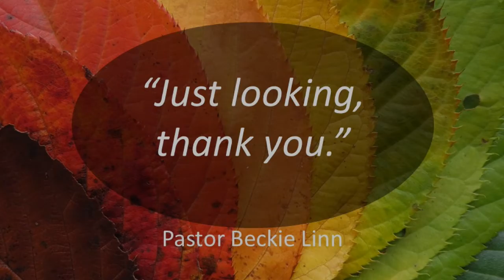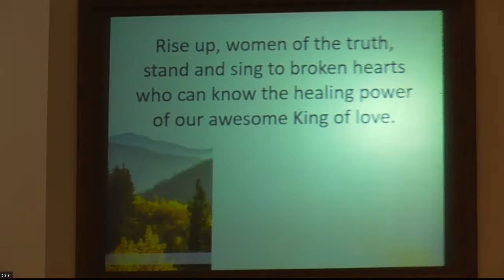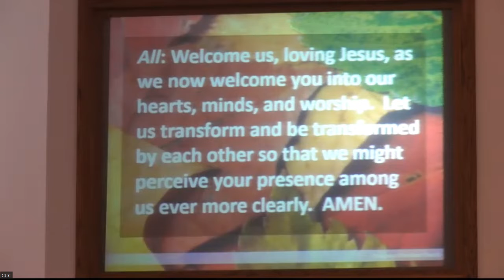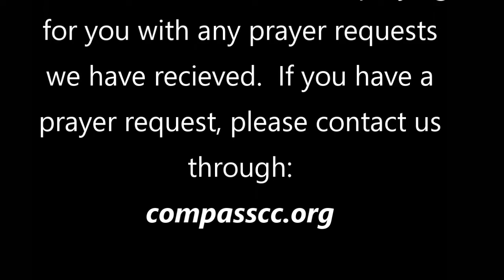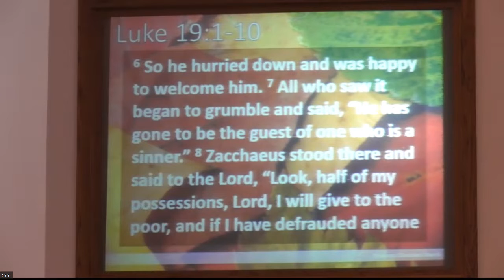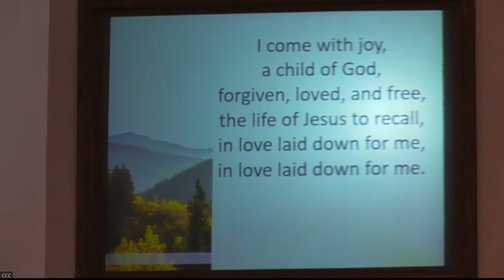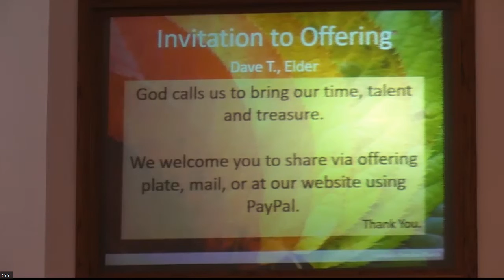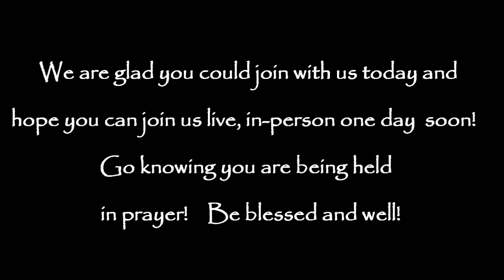"Just looking, thank you." - October 30th, 2022 Worship Service - Compass Christian Church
"Just looking, thank you." - October 30th, 2022 Worship Service
Rev. Beckie-Linn Gregory

Recorded from Zoom feed of Live Service
via One License - Lic.# 702645-A.